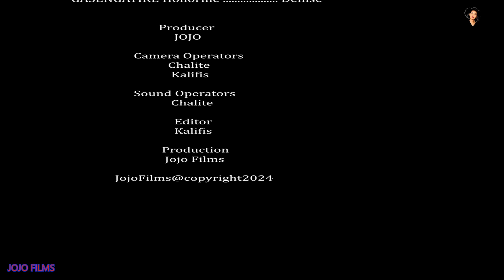FILM LA VIE IMPETA EP38 🔥🔥🔥🔥INZIRA Y'UMUSARABA WA LAVIE🔥🔥🔥🔥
Film LA VIE Impeta,ni film nshya tubazaniye.mufite igitekerezo,inyunganizi,inama cyangwa inkunga mwifuza kutugezaho mwatubona kuri 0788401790 cyangwa email yacu ni ,tubashimiye urukundo mukomeje kutugaragariza.

DOGITERI NSABI
SEBURIKOKO
Shuwa dilu
My heart
Icyaremwe gishya
Ibanga
Maya FILM NYARWANDA
ISHYANO SERIES
MY HEART
WAZ YOU SEASON
IMPANGA SERIES
UMUTURANYI
NYAXO COMEDY
PAPA SAVA
BAMENYA SERIES